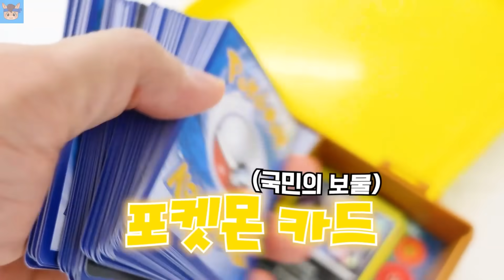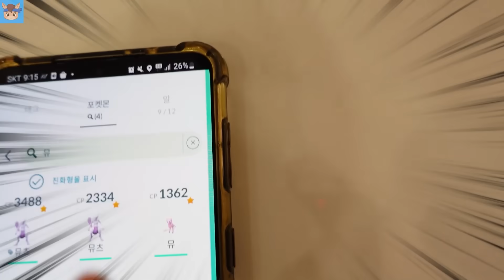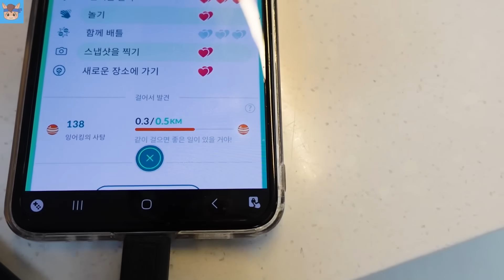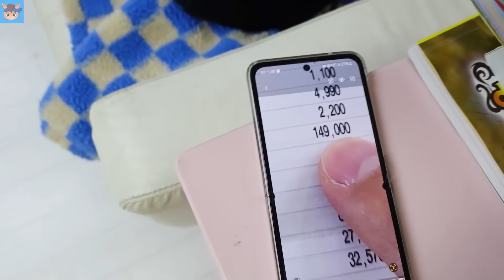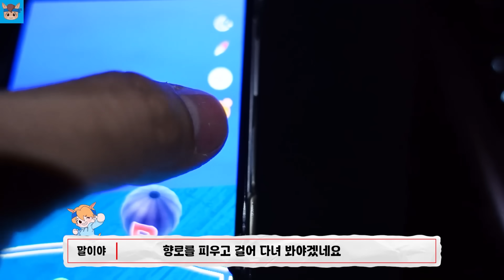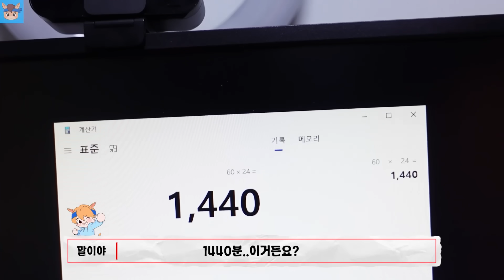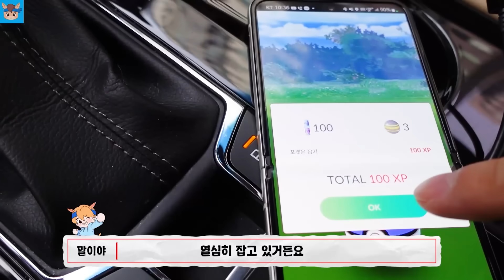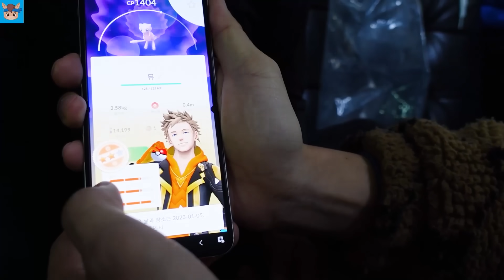포켓몬고 계정 없어졌다고 하고 몰래 뮤 잡아서 준다면? ㅋㅋㅋ 국민이 소원 아빠가 해줄께! 매일 잠도 못잔 이유?ㅠㅠ 기리 포켓몬 카드 게임 흔한 가족 일상 | 말이야와친구들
포켓몬고 게임 푹 빠진 국민이!
환상 포켓몬 뮤 잡아달라고...
한달동안 밤마다 잠도 못자고 집 나간 이유는?ㅠㅠ 너무 춥다!!